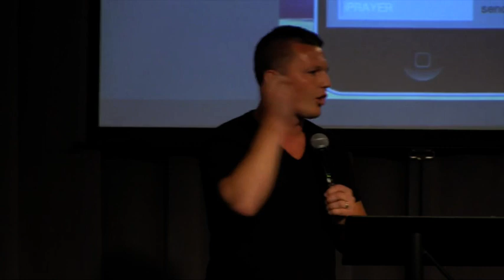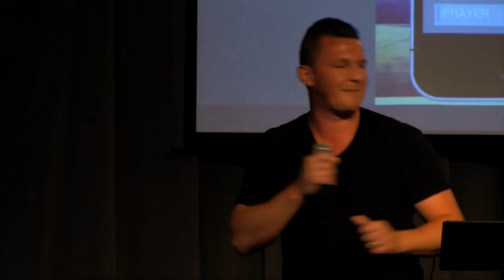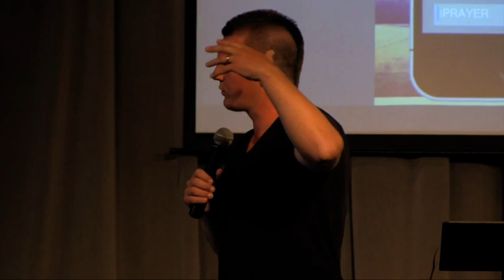I Am Who You Say I Am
Prayer series